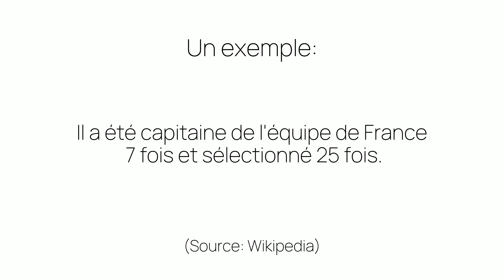Comment prononcer «l'équipe» en français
Ça c'est comme on prononce «l'équipe». Êtes-vous surpris ou pas du tout étonnés?